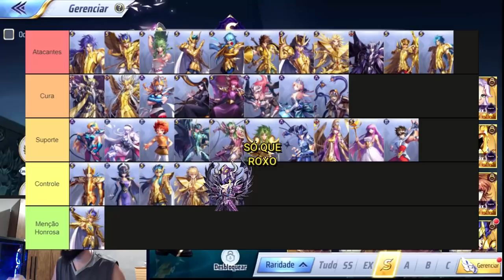Melhores PvE (Atacante, Cura, Sup, Control) Masmorra/Campanha/História/Provação de Atena. Tier-List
gtarcadecreatorteam nenplay saintseiyaawakening Confira a tier list do canal do pior ao melhor personagens para serem utilizados no modo PvE, excluindo modo pve dano em chefe, que seria uma outra categoria de tier list.